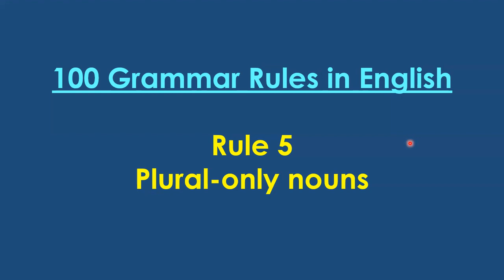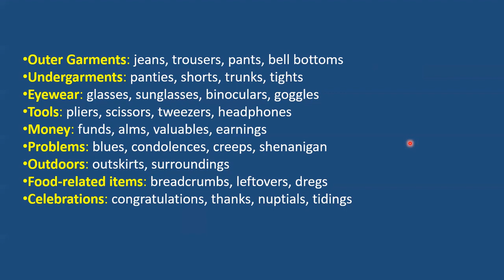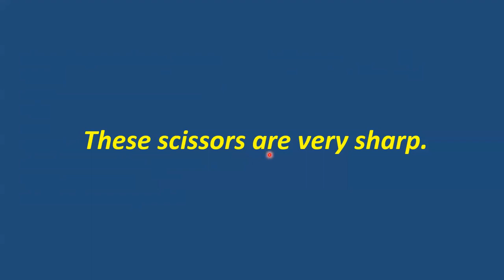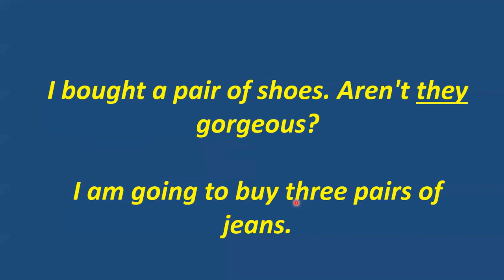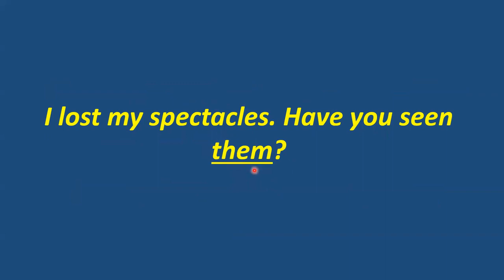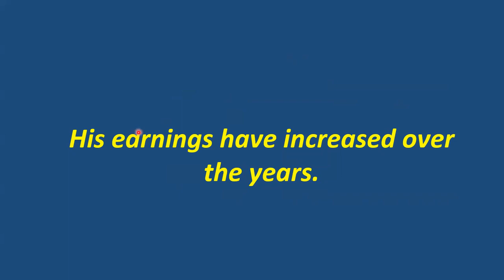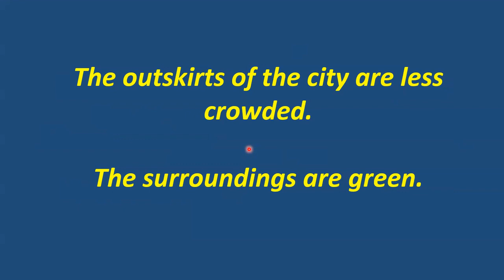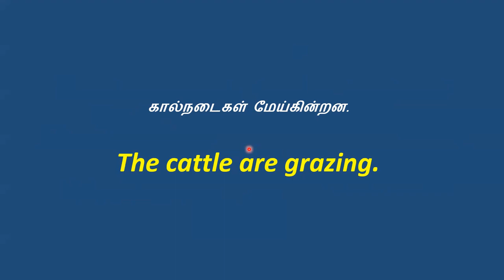Rule 5 | Plural-Only Nouns | Competitive Exams, IBPS, SSC CGL , Bank Exams| Tamil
100 important English Grammar Rules - Rule 5 - Plural-only Nouns